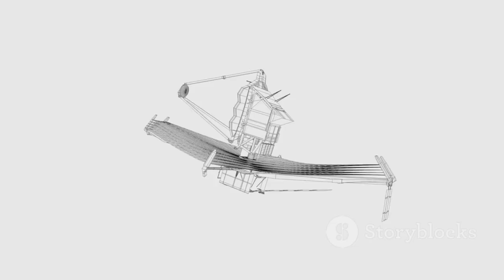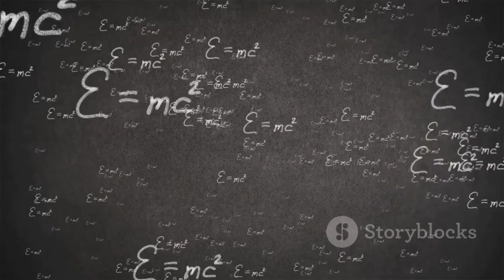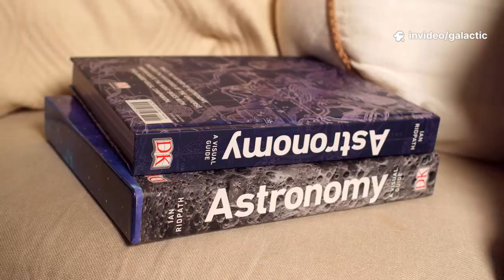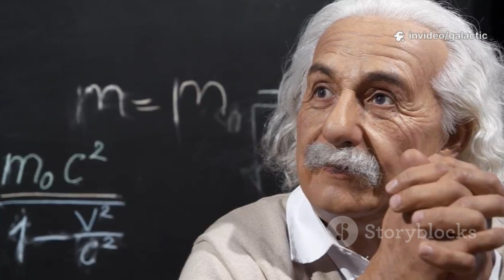NASA Issues RED ALERT After James Webb Telescope Detects the UNIMAGINABLE in Deep Space!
NASA has just sounded a RED ALERT after the James Webb Space Telescope made a shocking discovery that defies everything we thought we knew about the universe. Webb’s powerful infrared vision has revealed impossibly massive galaxies, mysterious cosmic structures, and chemical signatures that shouldn’t exist so early in time—forcing scientists to rethink the Big Bang timeline, dark matter, dark energy, and even the laws of physics themselves. Could this be evidence of ancient civilizations, primordial black holes, or even interactions with parallel universes? Join us as we break down NASA’s urgent response and what Webb’s unimaginable discovery means for the future of humanity and our place in the cosmos.